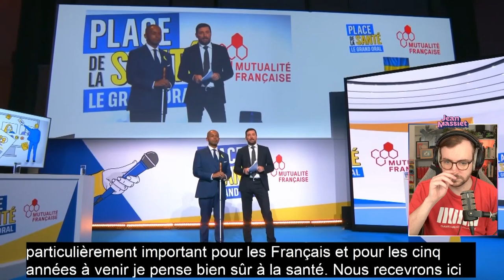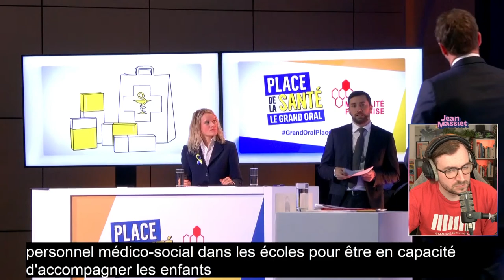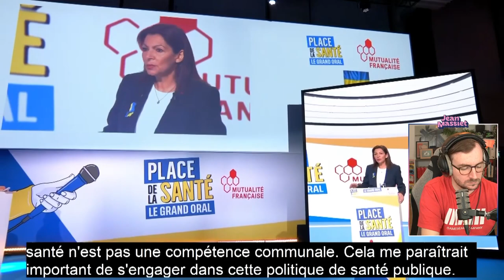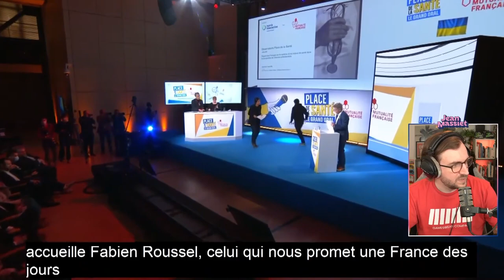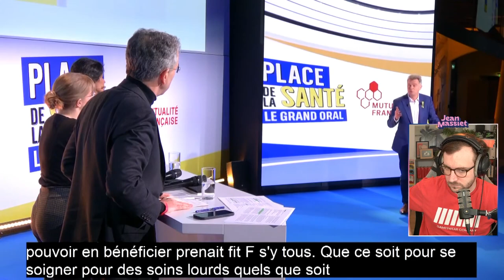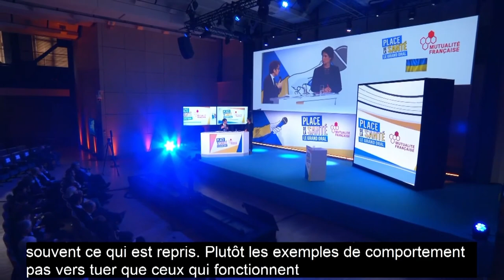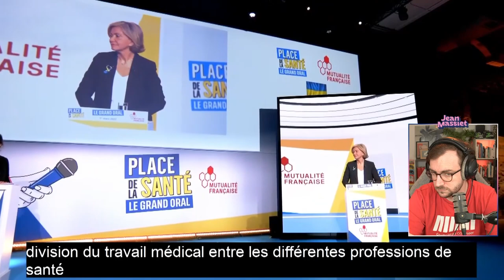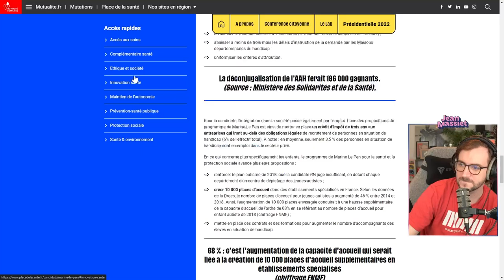PLACE DE LA SANTÉ : LE GRAND ORAL - Stream du 01/03/2022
Bienvenus sur cette rediffusion de l’émission spéciale en partenariat avec Mutualité Française : Place dans la Santé, le Grand Oral pour interroger les candidats à la Présidentielle 2022 sur les sujets de santé !